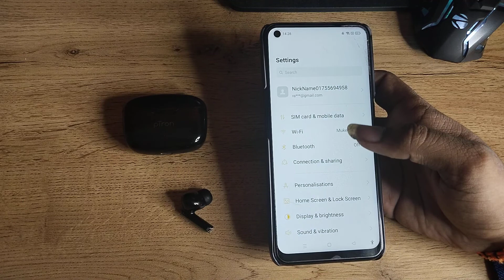how to pair Bluetooth earbuds in Realme narzo 30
.bluetooth headset sound problem realme narzo 30|how to fix realme narzo 30 bluetooth problem|realme narzo 30 bluetooth connecting issue|realme narzo 30 bluetooth headset pairing problem|tutorial|settings|technology|how|tips